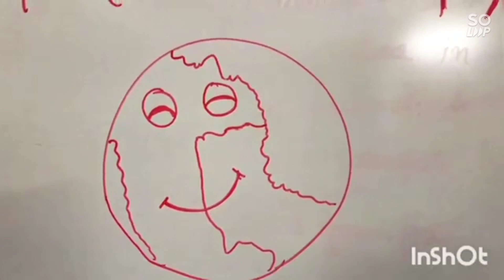Earth day activity class 2